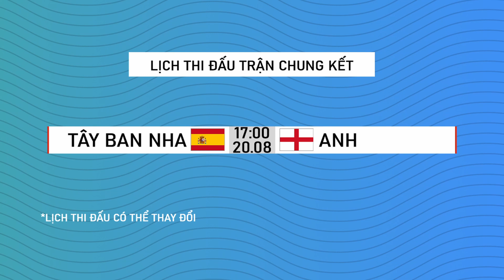LỊCH THI ĐẤU CHUNG KẾT WORLD CUP NỮ 2023